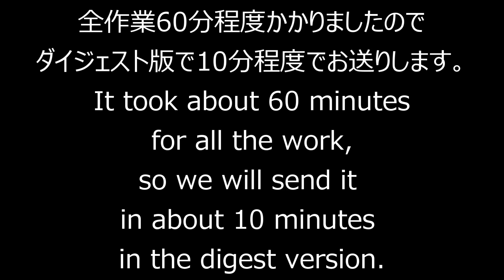ニレケヤキ（葉刈り＆芽切）_Ulmus parvifolia（Cut leaves & bud）_May2018_BONSAI盆栽